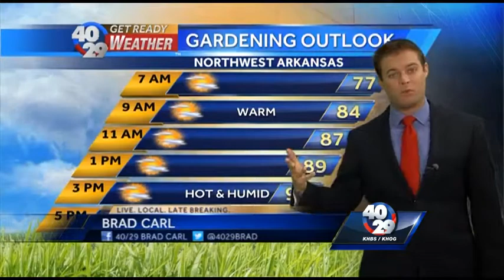News To Go: Sunday, July 26th 7am Update